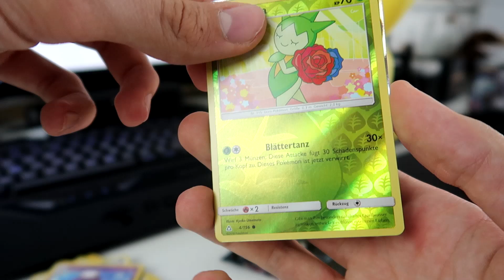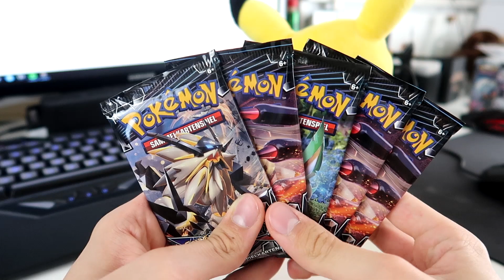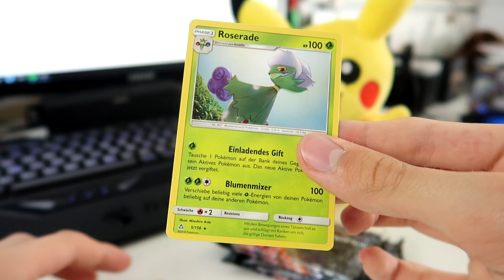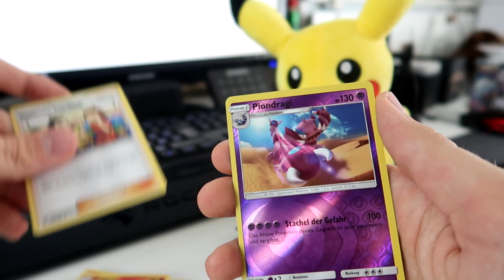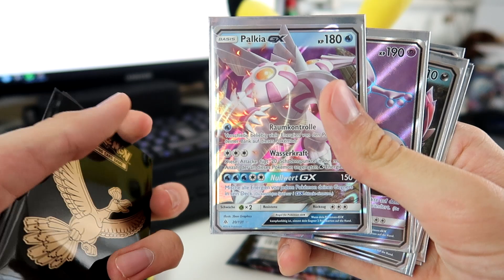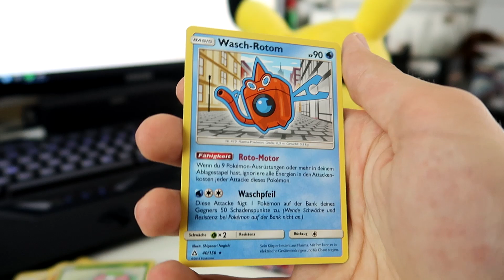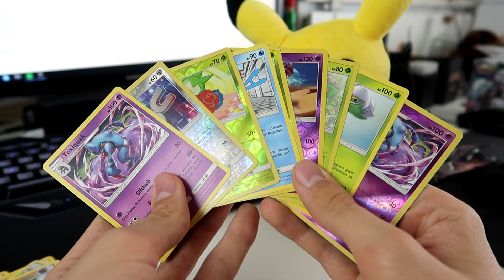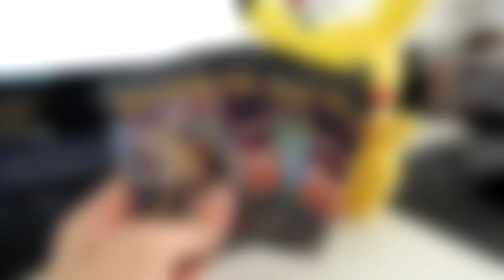ULTRA PRISMA - GX ✨Pokemon Booster Opening | deutsch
► Heute öffne ich 5x Ultra Prisma Booster. Seht selbst was ich ziehe!

S&M Display Nacht in Flammen*
S&M 3er Nacht in Flammen*

Pakete an:
Puuki
Paketfach 1
Postfiliale Andritzer Reichstrasse 37a
8045 Graz - AT